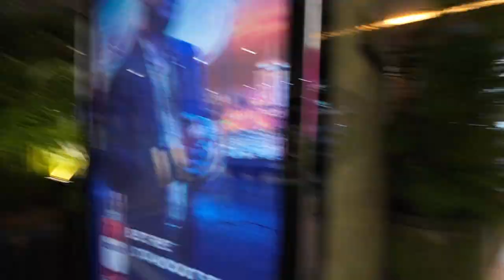Johannesburg:|| Beautiful Lady introduces me some skincare productions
Trying some skincare production in the mall in sandton.
I´m still thinking of buying some before I go back. She demonstrated it very well, and she´s half german she said.